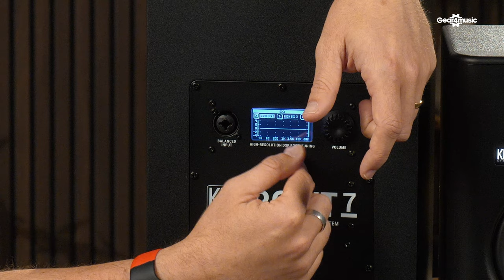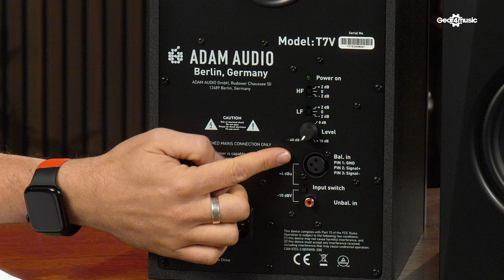What studio monitors should I get 2023? | Gear4music Synths & Tech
If you're in need of some decent monitors for your music creation, then check out what Alex has to say.  He looks at some of our best-sellers as he gets into the nuts and bolts of studio monitors.

00:00 Intro
00:39 A few things to consider
02:37 SubZero 8" and 5" active studio monitors
06:52 KRK Rokit G4 - RP7 and RP5
12:25 Adam T7V
18:17 Yamaha HS7 and HS5
23:15 Tannoy Gold 7 and Gold 8
27:55 Outro